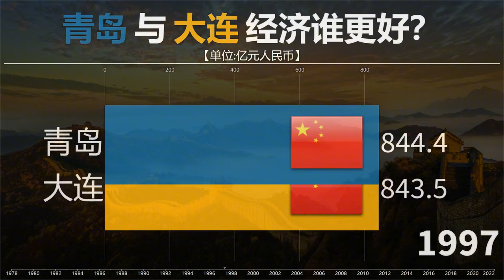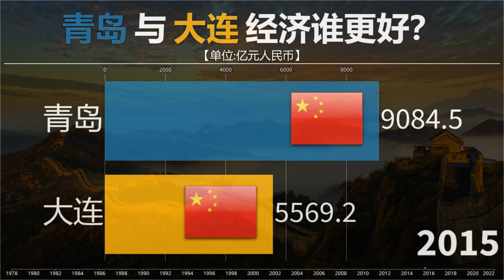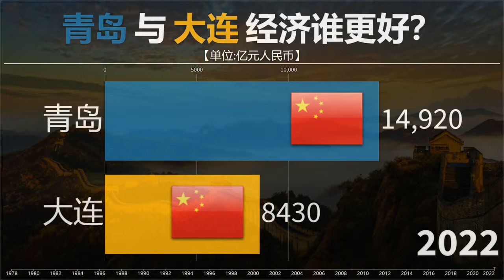难怪大连人对于青岛满脸不服！看历年两市经济实力对比，瞬间明白